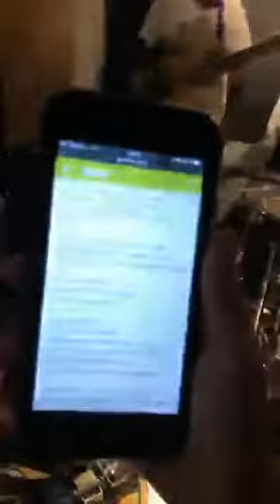Daniela Calvario Ensayo Parte 2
Si eres nuev@ por aquí ve los videos anteriores

Deja tu like en el video